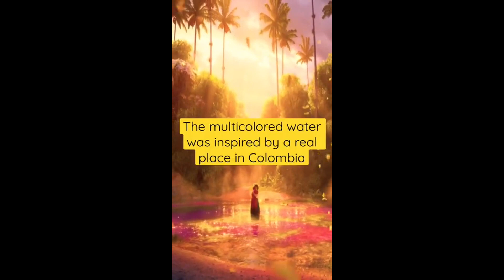Did you know that? Movie Details #6